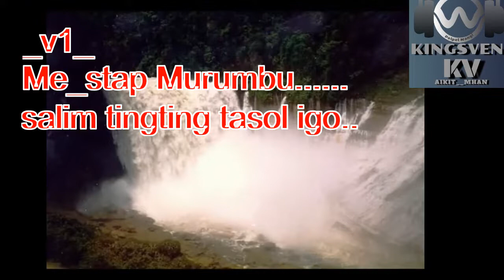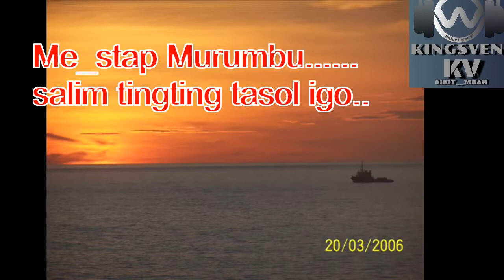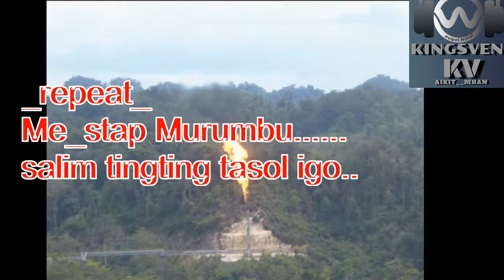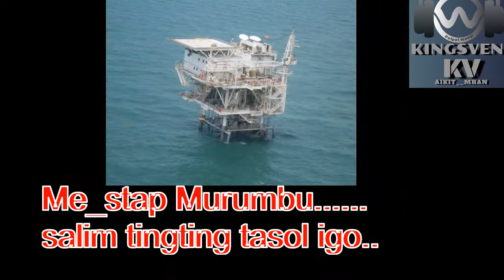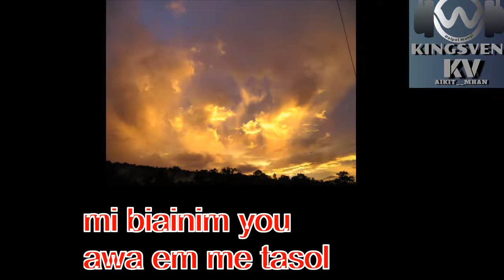PNG MUSIC 2018/Lyrics Song_Ples Pangya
PNG single_2018 released
Be advised that I try my best to translate the words of this SONG to LYRICS and you may or may not notice that some of the words are not right to the original Lyrics song,